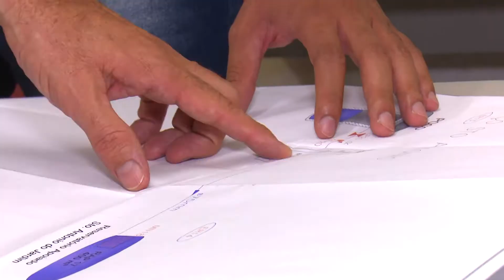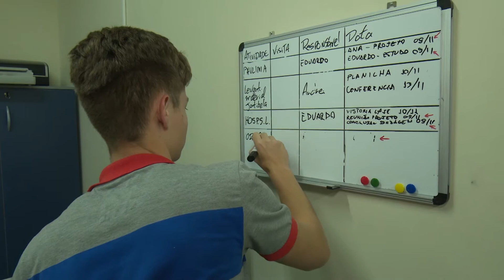Estagiários - Engenharia Civil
O Estagiários de hoje é na área de exatas! Nessa edição você vai acompanhar a rotina de trabalho de dois estudantes de Engenharia Civil da Puc-Campinas.